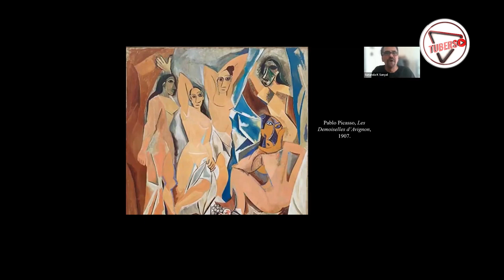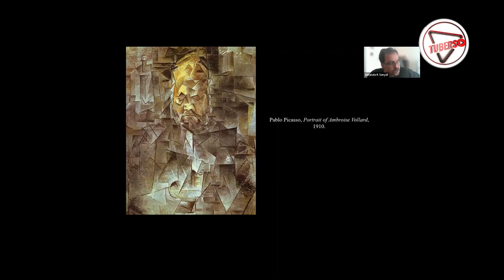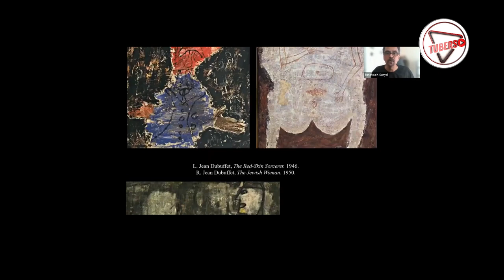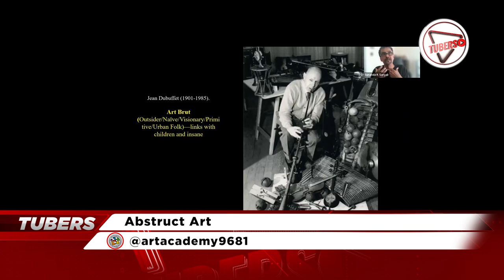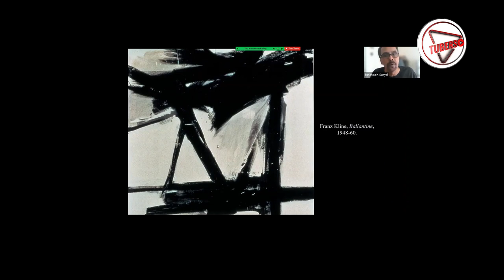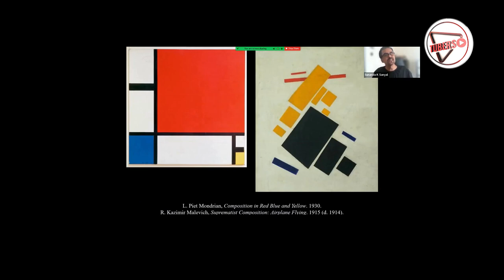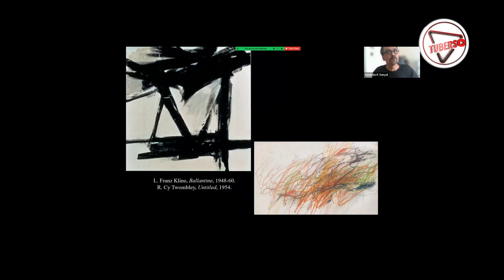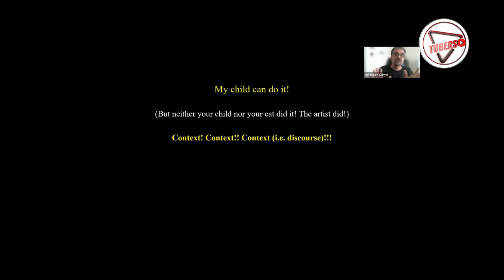অ্যাবস্ট্র্যাক্ট অঙ্কনশৈলী | Easy steps for Abstract Art | Tubers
Content Creator Name: Biswajit Mukherjee
Channel Name: @artacademy9681

ABOUT US